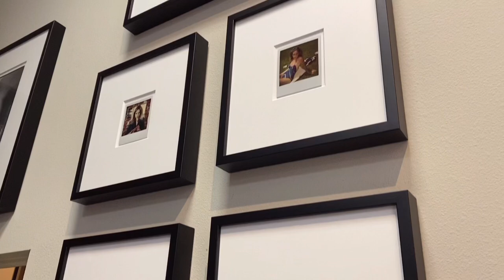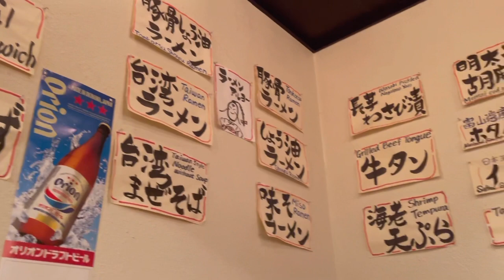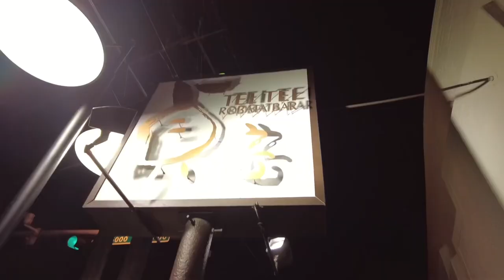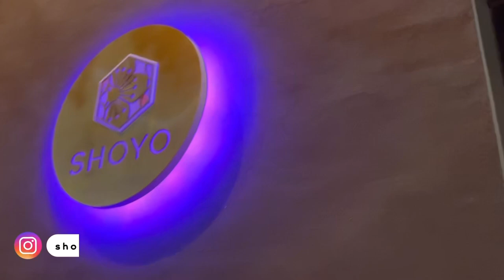food vlog | Japan in Texas! doing what we love: eating together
· About Aiko & Ant ·
Hello! We are a couple who lives in Dallas, TX. In most of our vlogs, we will be sharing things that we enjoy doing/eating. Our channel will most likely feature food, but we’ll take you alongside our adventures and some gym days too!

When I (Aiko) moved to Dallas almost 10 years ago, one of the biggest deciding factors was that there were different varieties within the food scene. Being half Japanese, I love that I can get a taste of home here in the DFW metroplex. In this vlog, Anthony & I enjoyed the food at Mr. Max, Tei Tei Robata & Grill, and Shoyo. Listed below is everything we ate at each restaurant & a short review for each spot:

· Mr. Max:
A hidden gem, an old school Izakaya style restaurant located in Irving. Not your typical “sushi spot,” because they offer more traditional Japanese cooked dishes that usually aren’t found at other Japanese restaurants. Definitely one of our favorite places to visit because of the unique seating and homey/tasty dishes!
- Unagi tamgo (eel egg omelette)
- Gyu-tan (beef tongue)
- Salmon sashimi
- Olive oil oyster
- Asari no sakamushi (sake steamed clams)
- Tonkotsu ramen
- Mentaiko cucumber
- Toro nigiri

· Tei Tei:
We LOVE this place! I don’t know why we don’t come here often enough. This restaurant is located in the heart of Knox & Henderson. I’ll keep this review short: read my longer, full review on my Yelp page (Aiko K.)
- Cornflake shrimp
- Frog leg karaage
- Salmon sashimi (can you tell we like salmon lol)
- Tomato prosciutto skewers
- Quail yakitori
- Nigirl pieces: ikura, uni, amaebi, fried shrimp head & super negi toro
- Beef tongue curry
- Panna cotta w. strawberry sauce

· Shoyo:
A 13 seat, omakase (chef’s tasting) sushi bar located in Lower Greenville. They have only been open for a few months, and reservations are very limited. Their booking opens the beginning of each month on their website. HONEST review: every dish/sushi piece were tasty, but not a spot we would be regulars at. Also, the menu might change from time to time since the entire meal is “chef’s choice”
1. Ankimo (monkfish liver) over toast w. ponzu jelly
2. Sashimi board: Tuna, oyster w. strawberry ponzu, madai w. fried river crab
3. Otoro (fatty tuna belly)
4. Medai (butterfish) w. salt olive oil & shiso leaf
5. King salmon with basil pesto & panko fried mozzarella ball
6. Kanpachi (amberjack)
7. Blanched spinach wrapped with duck over onion persimmon chutney
8. Cod milt over tofu skin
9. Kohada (shad) w. salted cured egg shavings
10. Hotate (Japanese scallop)
11. Sawara (Spanish mackerel) w. hot mustard
12. Kamasu (brown Barracuda) w. umeboshi
13. Seafood paella: sea bass, unagi, shishito, quail eggs
14. Anago (fresh water eel) tempura
15. Amaebi (sweet shrimp)
16. Uni (sea urchin)
17. Negi toro (tuna) handroll
18. Miso soup
19. Vanilla ice crean w. red beans and brown sugar syrup

Where are some places we should go next?